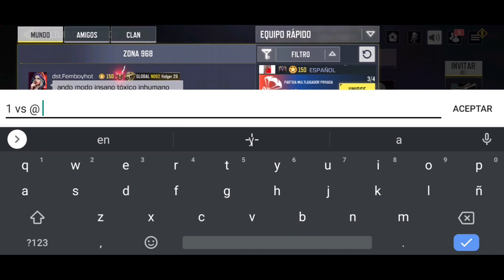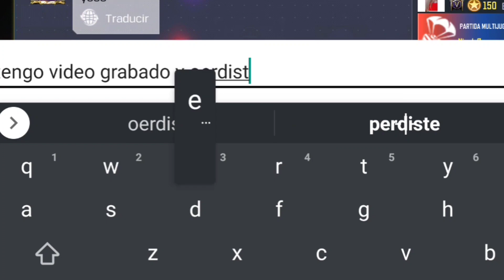RETANDO AL CHAT GLOBAL 1 VS 1 SNIPER POR COD POINS GRATIS GANO Y ME DICEN ESTAFADOR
Estén atentos al chat andaré retando gente!

pvp por COD poins! si me ganas te llevas premio , también estoy en directo en Facebook dandos versus por codpoins

mira redes están aquí abajo

CODM

NoeSM COD Mobile. Call Of Duty Mobile: Filtraciones, información, Consejos, memes, trucos, gameplays en un solo canal 😎